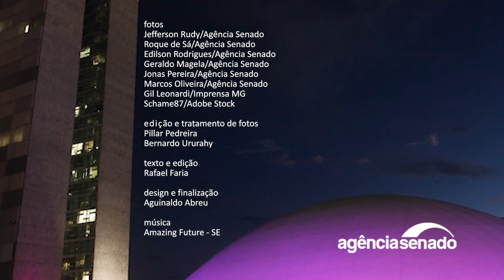Plano para retomada de obras em escolas é destaque | Senado Aprova (9/10 a 11/10)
O Plenário aprovou esta semana o projeto de lei do Executivo que cria um plano para retomada de obras nas áreas de educação básica, educação profissionalizante e saúde. O PL 4.172/2023 também garante recursos do Fundo Nacional de Desenvolvimento da Educação (FNDE) e do Sistema Único de Saúde (SUS) para os empreendimentos considerados prioritários pelos estados e municípios. O texto vai à sanção do presidente da República. Já a Comissão de Meio Ambiente (CMA) aprovou o projeto de lei que transfere a responsabilidade pela gestão do Parque Nacional da Chapada dos Guimarães do governo federal ao estado de Mato Grosso. O PL 3.649/2023 segue para a Câmara dos Deputados, a menos que haja recurso para apreciação pelo Plenário. Assista ao vídeo com esses e outros destaques das votações da semana.

 Aprovada retomada de obras em educação e saúde; texto vai à sanção

 CMA aprova Parque da Chapada dos Guimarães sob gestão de Mato Grosso

 Plenário aprova preferência a serviços dos Correios; texto volta à Câmara